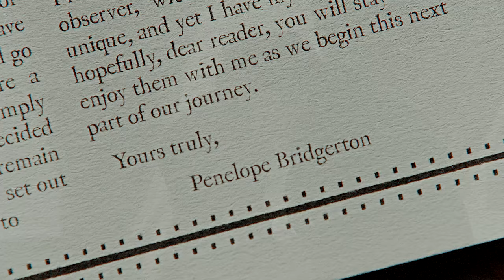this love | penelope & colin {+S3}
OMG. S3 WAS ABSOLUTELY INCREDIBLE.

I'm so sad it's over, but so grateful to have such a solid season for these two. I know there are people out there who didn't love it as much as I did, but to me - it was such a beautiful way to show both colin and penelope's journeys back to one other. love is complex, it's messy, but beautiful and I think that's exactly what we saw this season. *chefs kiss*

QUESTION: what was your favorite polin moment from this season?